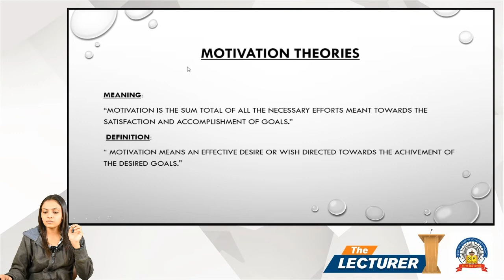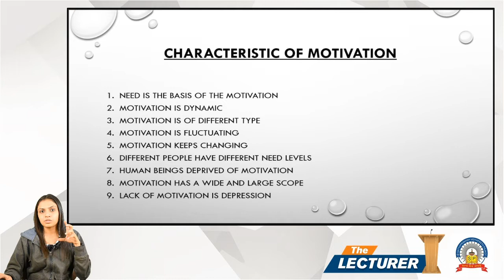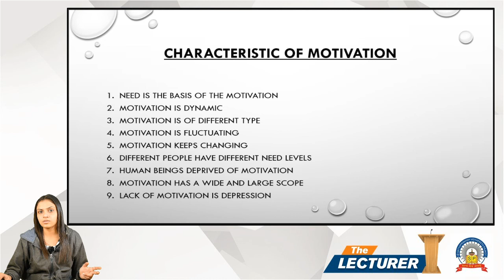Chap.: Basic Leadership And Motivation Theories Topic: Characteristics of motivation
Hi All,